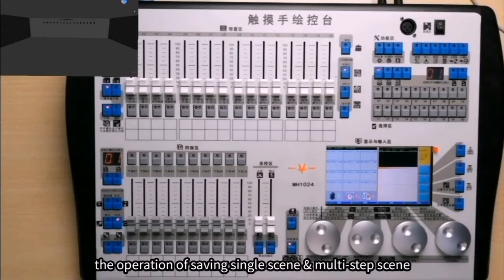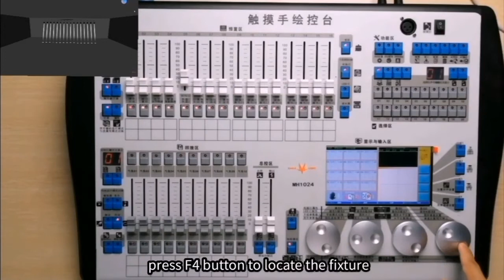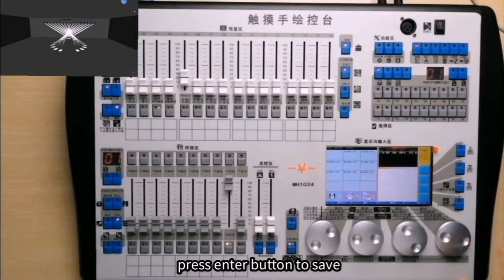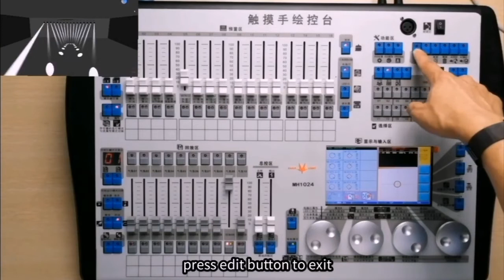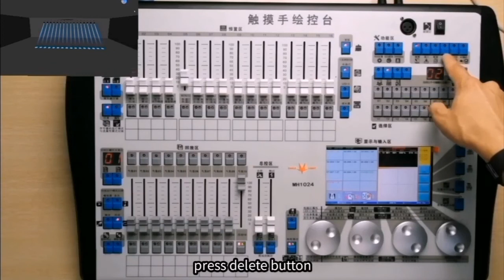6 The operation of saving single scene & multi step scene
1024 touch drawing controller